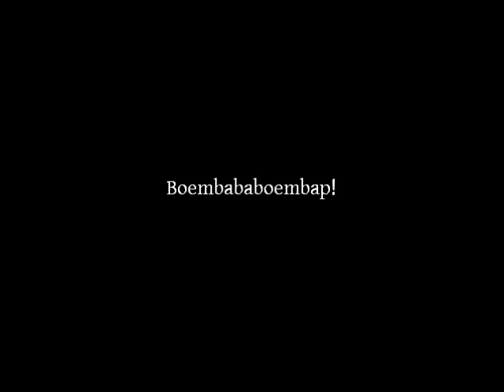boembababoembap.wmv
Creatieve zelfexpressie door Atta in het bloghuis.